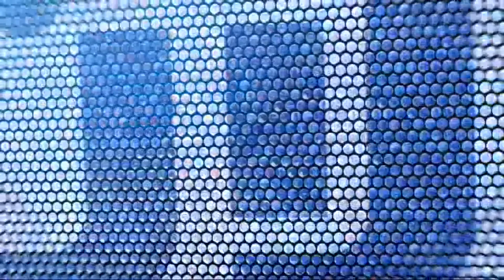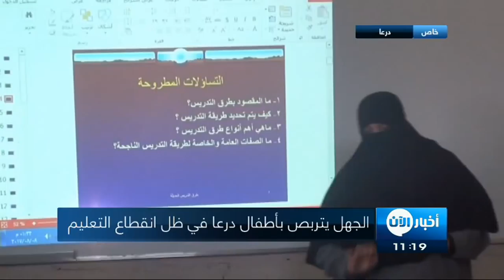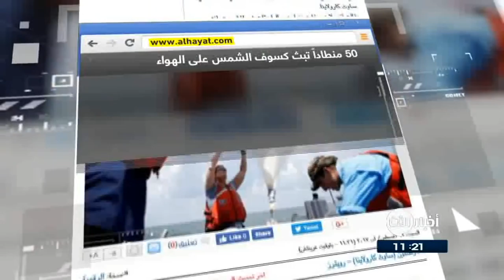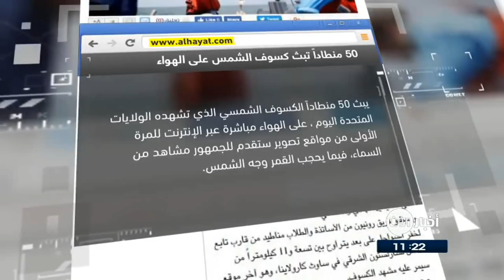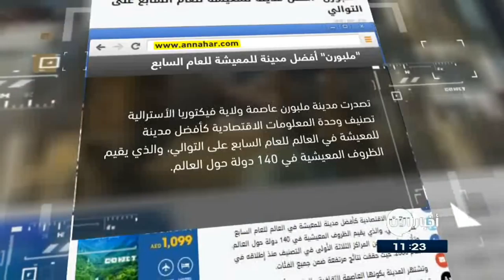21/8/2017 | كيف يساوم داعش عائلات تلعفر مقابل نزوحهم من المدينة.. وعناوين أخرى في أخبار اليوم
أبرز العناوين:
- إستمرار المعارك في
- كيف يساوم داعش عائلات تلعفر مقابل نزوحهم من المدينة
- معارك محتدمة في بادية
- النظام يفشل في تحقيق تقدم شرق
- أفراد داعش محاصرون في
- معارك بين الجيش والانقلابيين في
- مناروات عسكرية امريكية كورية جنوبية
- جريمة حرب في
- مدمرة أمريكية تصطدم بسفينة تجارية
- الخلايا النائمة في أوروبا تضع القارة العجوز امام اختبار صعب
- الجهل يتربص بأطفال درعا في ظل انقطاع التعليم
- كسوف الشمس القادم حدث هو الأول منذ 99 عام
- ريال مدريد يحقق فوزا سهلا على
- برشلونة يفتتح الدوري بثنائية في ريال بيتيس
- «The Hitmans Bodyguard» يتصدر إيرادات السينما الأمريكية